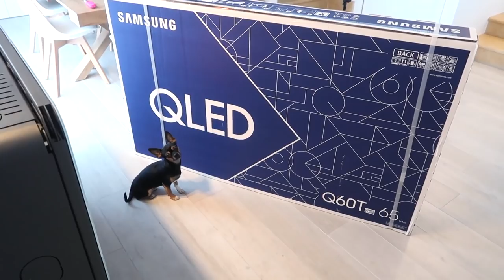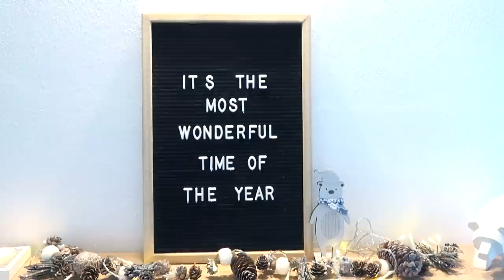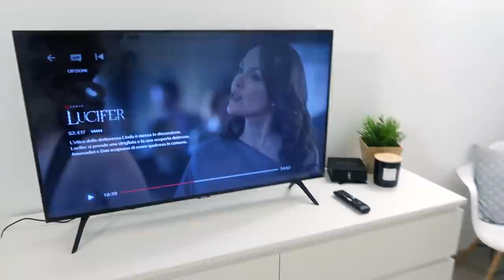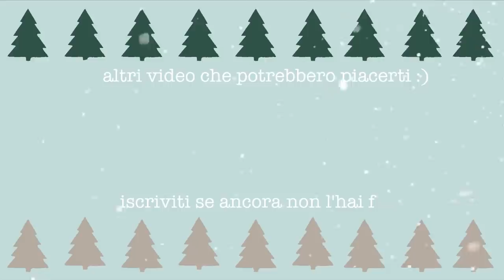Sono arrivate le Televisioni del Black Friday! VLOGMAS 6